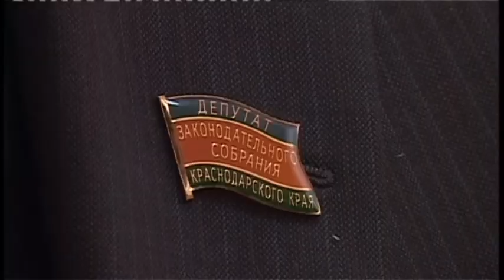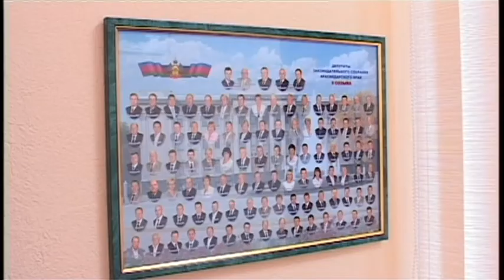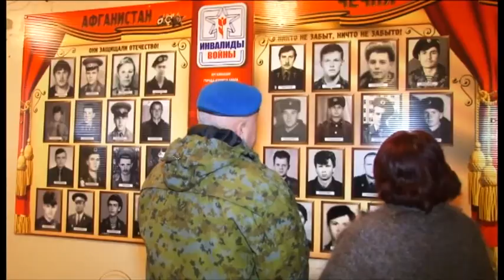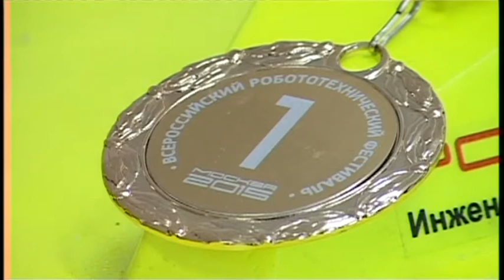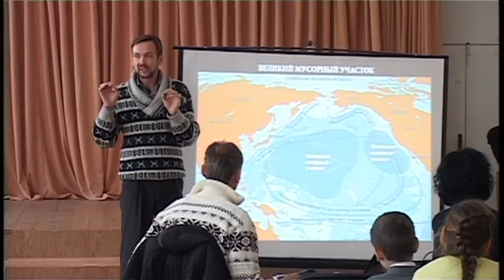Итоги недели "Анапа Регион" от 20 февраля 2015 года